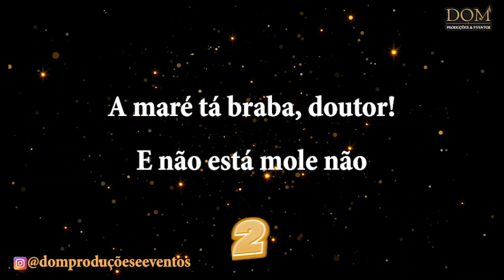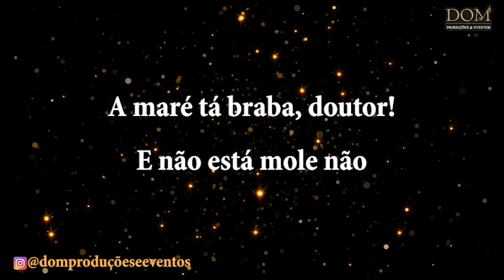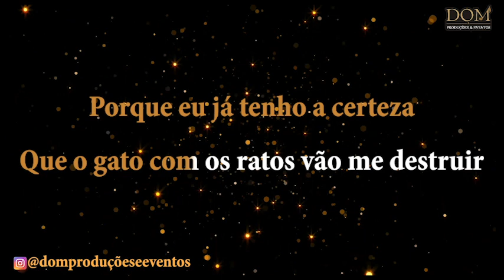Samba-Okê - Bezerra da Silva - Gato Com Bronca - Karaokê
Karaokê / Videokê / Playback / Instrumental / Base da música "Gato Com Bronca", versão de Bezerra da Silva

Composição: Elson

A maré tá braba, doutor!
E não está mole não
Já tá fazendo 6 meses
Que eu não faço fumaça
No meu barracão
Mas veja que situação!

E até os ratos de bronca
Destruíram minha cama e o meu colchão
E também acabaram com a minha viola
Que era minha base de inspiração
Todas as noites, doutor
Os ratos fazem uma aglomeração
E o meu gato também bronqueado
Já está participando desta reunião

Eis o motivo, doutor
Segurança eu vim lhe pedir
Porque eu já tenho a certeza
Que o gato com os ratos vão me destruir
Dessa vez eu vou sumir!

Tamanho
A
A
Cifra
Imprimir
Corrigir